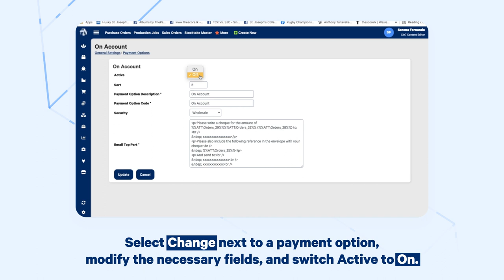Adding Payment Options